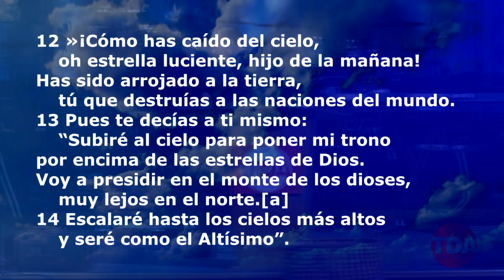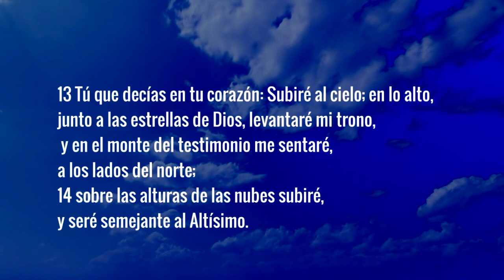Templo De Alabanza ''EL ORGULLO''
Templo De Alabanza Oklahoma City